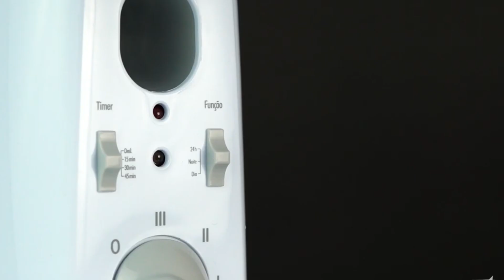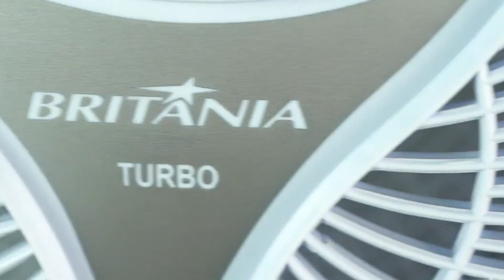[XÔ CALOR] TOP 5 MELHORES VENTILADORES DE COLUNA 2024 | MELHOR VENTILADOR DE COLUNA 2024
No video de hoje você vai conhecer os 5 melhores ventiladores de coluna, para espantar aquele calorão insuportável, são 5 modelos diferentes de ventiladores de coluna para você escolher o melhor para você!

00:00 Fala galera

⭐⭐ 𝐎𝐍𝐃𝐄 𝐂𝐎𝐌𝐏𝐑𝐀𝐑 ⭐⭐

00:35 5- Mondial Black Premium 110v
Mondial Black Premium 220v
03:33 4- Mallory Delfos TS+
06:08 3- Arno Ultra Silence VD4C
08:31 2- Britânia Mega Turbo 40
10:32 1- Arno VD5C